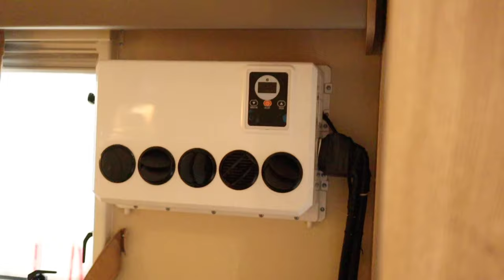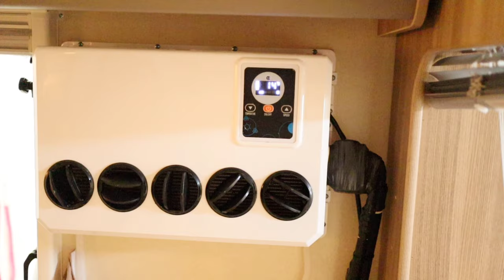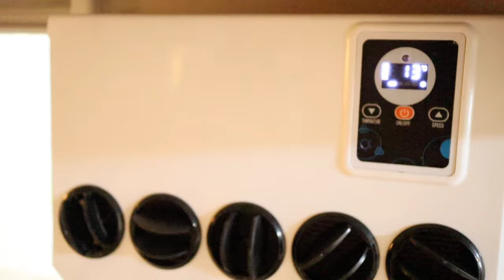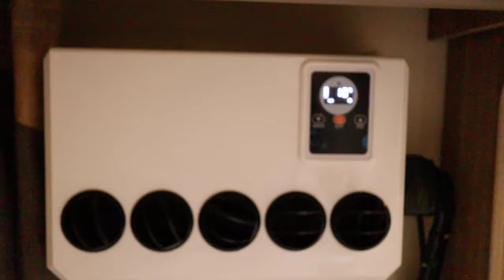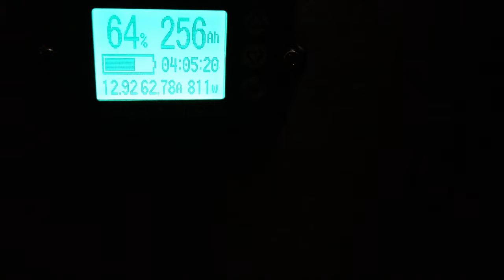[SOLD] Sterling Eccless di Malaysia dengan 12V lithium Battery Ac 12v aircon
Sterling Eccless di Malaysia dengan 12V lithium Battery Ac 12v aircon

Name saya Lau dan saya adalah penjual motorhome dan caravan di malaysia ,sila subscribe chanel saya di atas dan saya akan uploadkan video setiap minggu dan Saya mempunyai pengalaman Yang sangat baik untuk pemasangan segala-gala barang electical dan pengaliran air dan solar system untuk motorhome dan caravan di malaysia ,perkembangan caravan ini baru-baru bermula 5 tahun berlalu tetapi di malaysia ada sebanyak 200 lebih tempat menarik untuk parking dan bermalam untuk motorhome dan caravan dengan bayaran serendah Rm20-80 range dia di pantai cherating kuantan , pantai PD, Melaka dan manakala di johor , untuk perkembangan selanjut untuknya sila subscribe chanel youtube saya dan join group kita di facebook link di sini